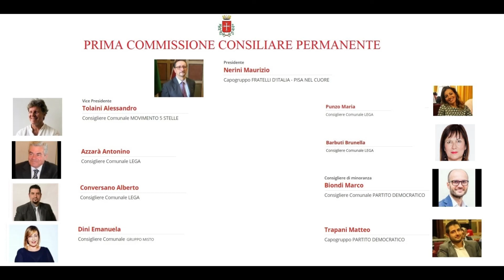1A CCP DEL 21 APRILE 2022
Convocata dalle ore 18.00 in Sala G. Biasci (solo audio).
Ordine del giorno - Delibera avente per oggetto: “Riduzione della perimetrazione del vincolo di inedificabilità del Cimitero di Oratoio di Pisa ai sensi della L. N. 166/2002.” – illustrazione ed espressione di parere (Proposta di Consiglio N. 16 del 08/04/2022) – (Relazionano l’ Assessore Massimo Dringoli e la Dirigente della Direzione Urbanistica Ing. Daisy Ricci); varie ed eventuali.